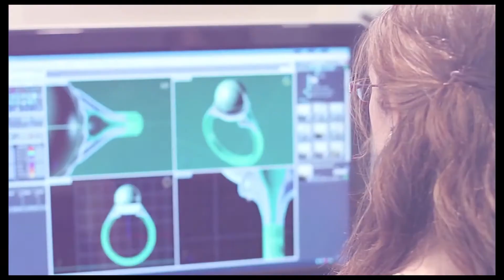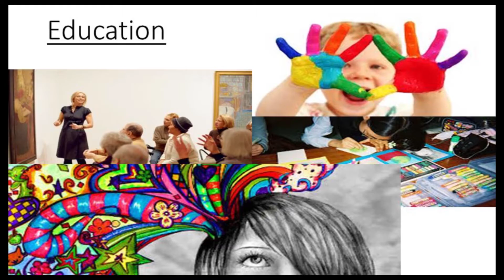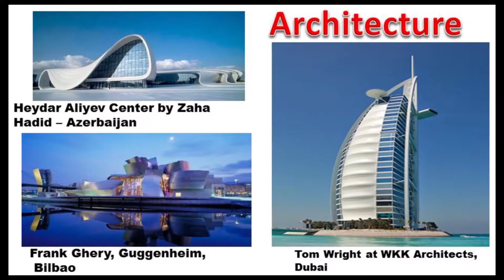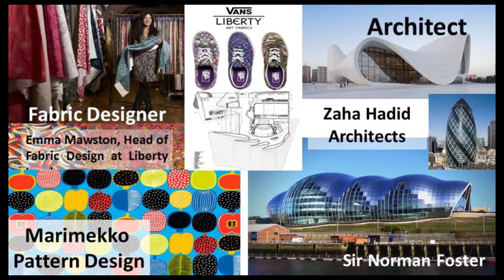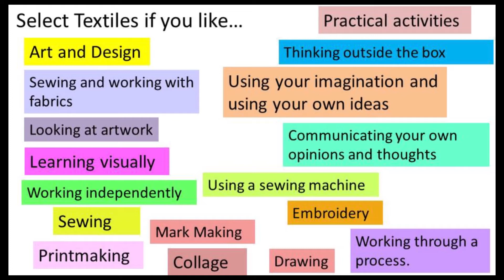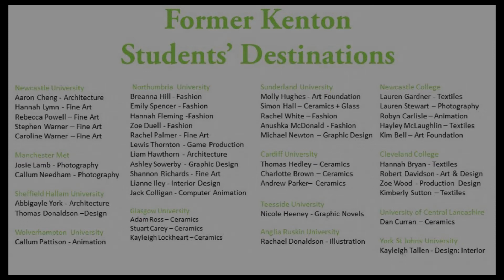Art Options 2018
The Kenton School Art department have published an informative video about choosing an Art subject at Key Stage 4 and the career opportunities available to artists